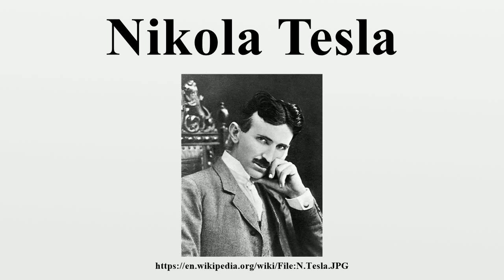Nikola Tesla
Nikola Tesla (Serbian Cyrillic: Никола Тесла; 10 July 1856 – 7 January 1943) was a Serbian American physicist, inventor, electrical engineer, mechanical engineer and futurist best known for his contributions to the design of the modern alternating current (AC) electricity supply system.Tesla gained experience in telephony and electrical engineering before emigrating to the United States in 1884 to work for Thomas Edison in New York City.

Image-Copyright-Info
Image is in public domain
Author-Info:   Unknown
Image-Copyright-Info